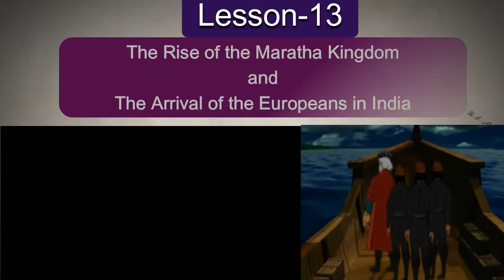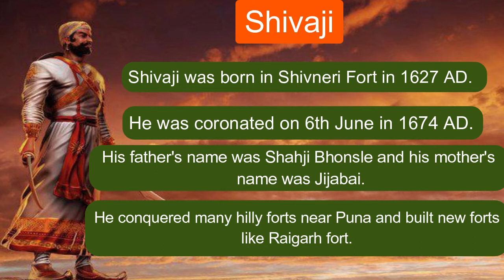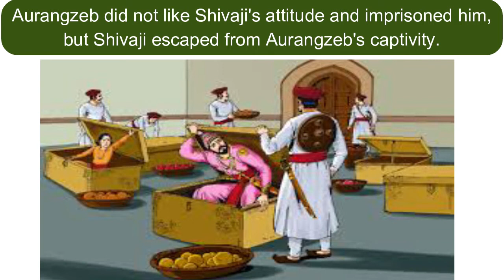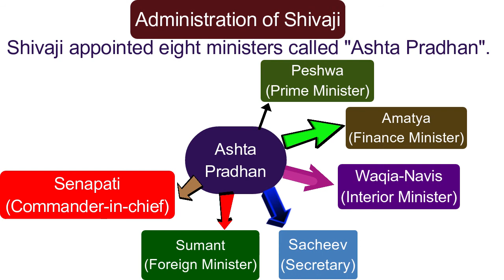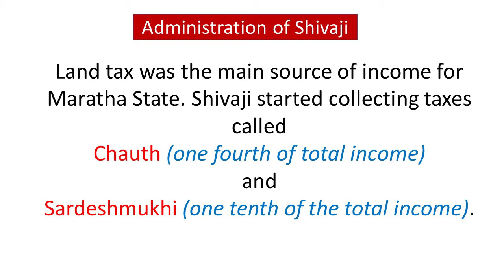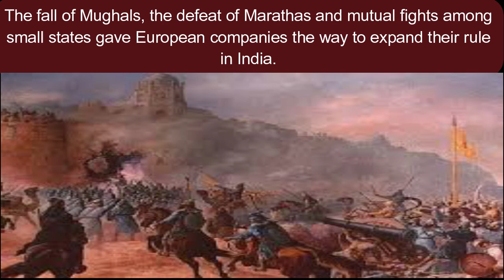History,Class-7,Lesson- 13,THE RISE OF THE MARATHA KINGDOM AND THE ARRIVAL OF THE EUROPEANS IN INDIA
Claas 7
Lesson 13